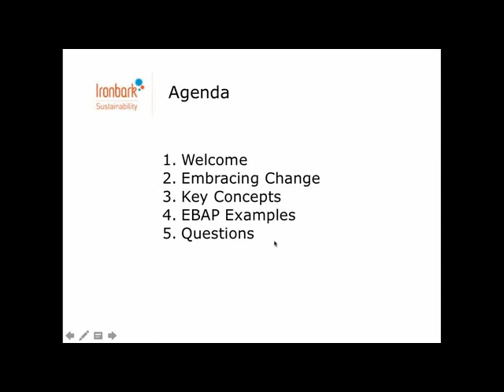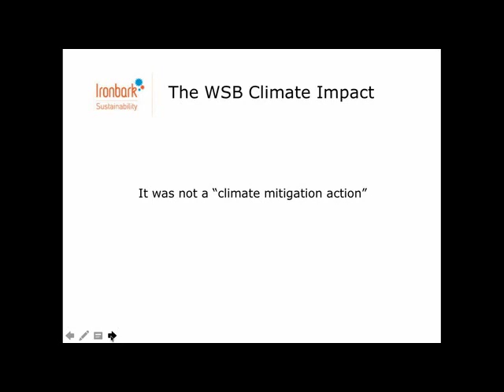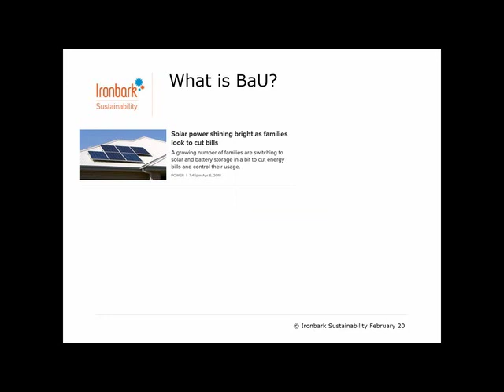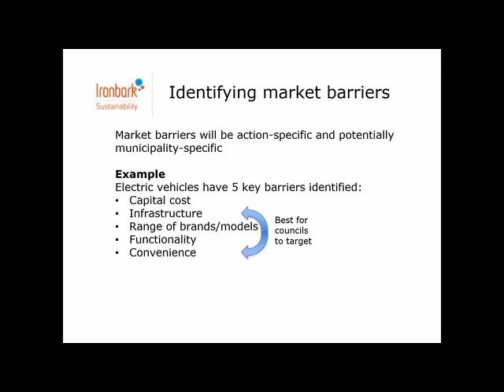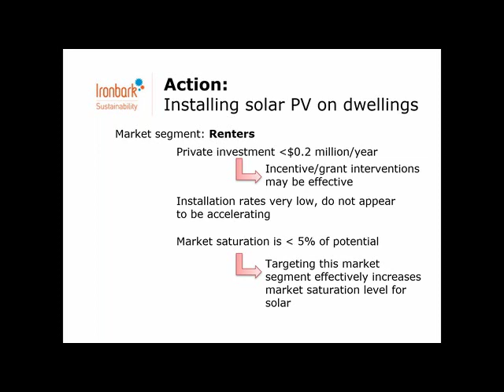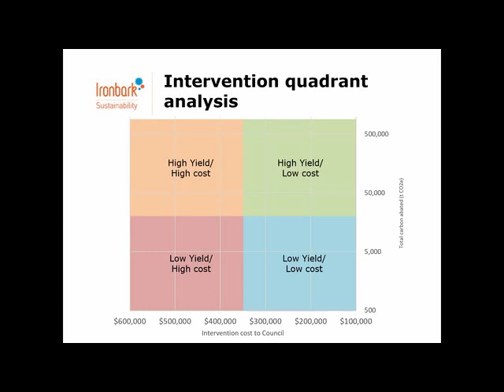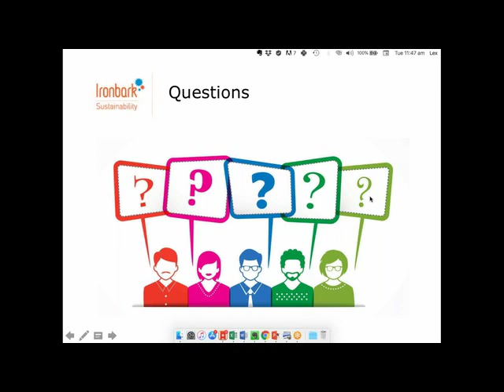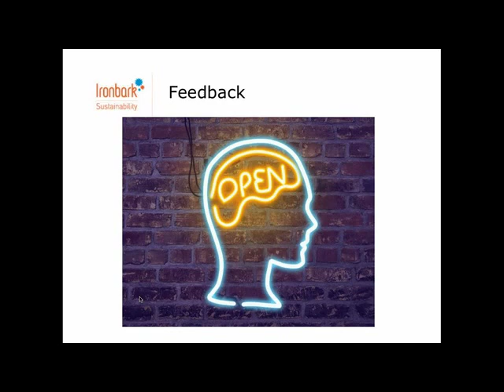Evidence Based Community Action Planning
This webinar walks you through Ironbark’s Evidence Based Action Planning process. We talk about how we use this process to identify how councils can maximise their impact and understand how councils can be effective in reducing emissions. We will talk about considering BAU (business-as-usual) trajectories for communities, identifying market barriers to the uptake of emissions reduction technologies and bringing about long-term, systemic change.

We use the evidence from hundreds of projects around Australia and the world and put some key common council projects up side-by-side to compare – and to help guide councils so limited resources and budget are flowing towards the work that will result in the most effective climate action.